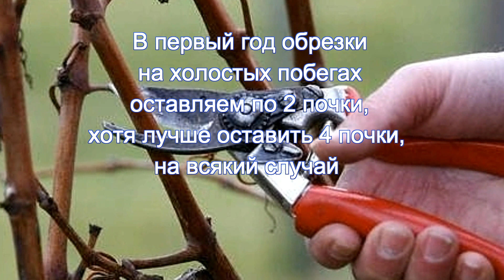Виноград. Готовим лозу к зимовке.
Подготовьте виноград к зиме...

Оставляйте комментарии